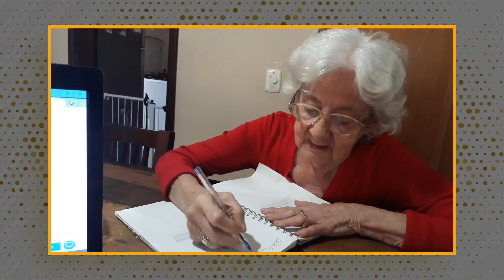Alzheimer - Nossa História - Método LoveCare. ( ler a descrição do vídeo ) 10/09/2020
Aqui está um pouquinho da minha história de convivência com a mamãe que tem Alzheimer. E essa intensa convivência me levou a criar o que eu denominei como Método LoveCare,  cuidando com Amor.

Eu quero ajudar você entender o Alzheimer e obter a qualidade de vida que eu consegui para minha família.